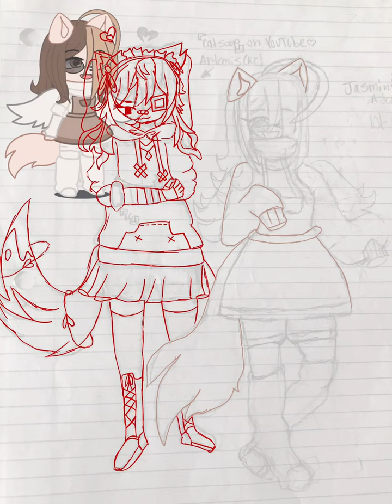this was sorta rushed- (gift for@bl4.d3r ) - gacha speed paint